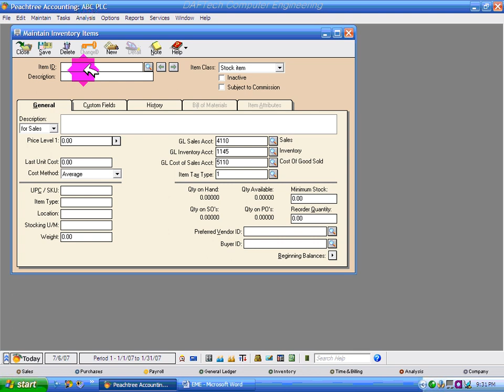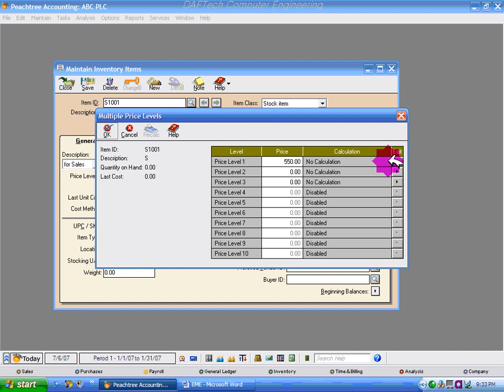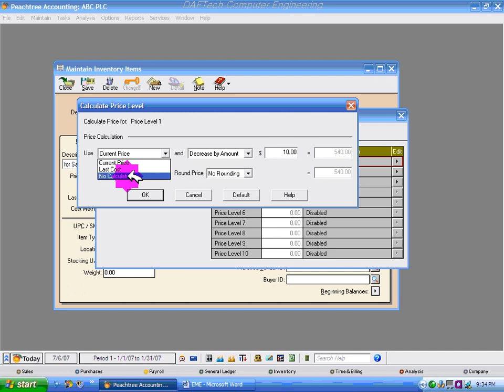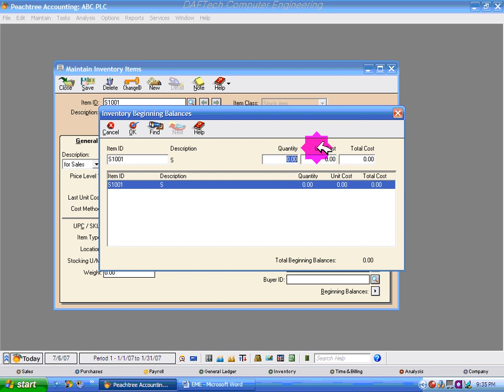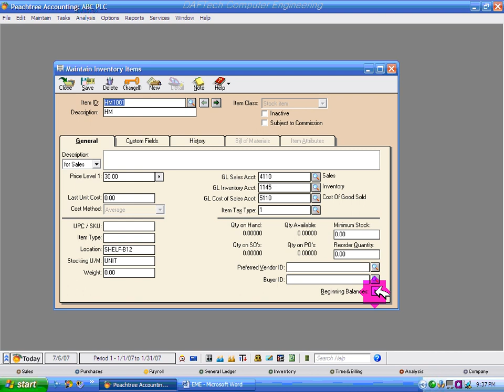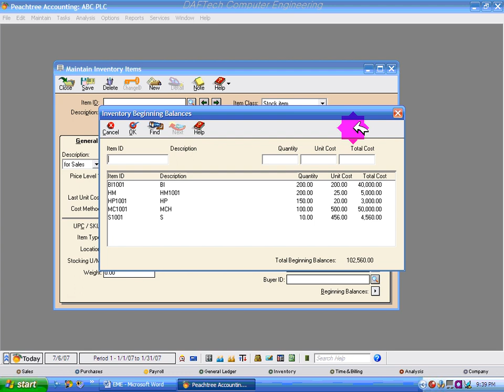Peachtree Accounting Section 2 4 2@KMB4208